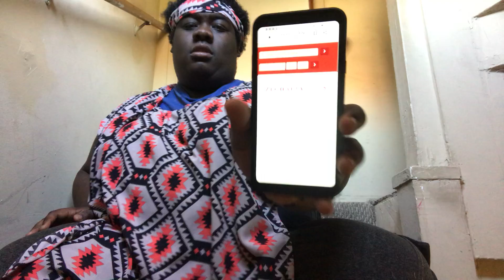We living in our finals times